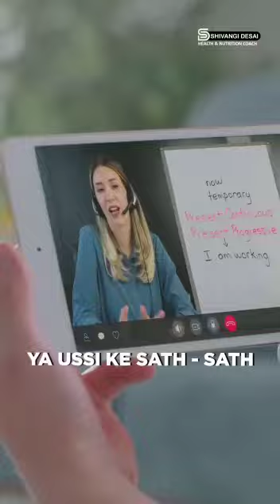VIDEO 2023 06 06 14 16 55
Improve Neuroplasticity